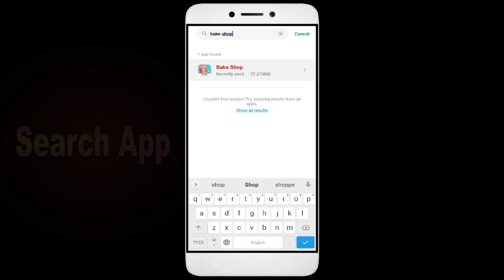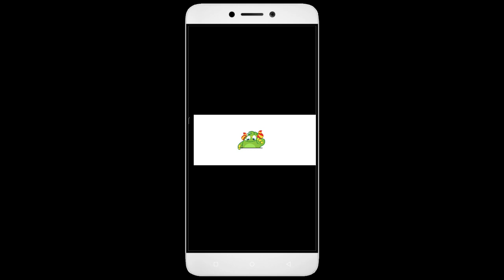How To Fix Unfortunately, Bake Shop App has stopped | Keeps Crashing Problem in Android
How To Fix Unfortunately, Bake Shop App has stopped | Keeps Crashing Problem in Android | Not Open

In this video, I'm going to show you how to fix Bake Shop apps not working. If you're having trouble with your Bake Shop app, then this video is for you!

Bake Shop is a sport that's growing in Bake Shop all over the world, and with that comes the need for Bake Shop apps. Whether you're in a Bake Shop or just interested in the sport, this video will show you how to fix your Bake Shop apps so you can play!

Fix Bake Shop not open problem,
How to fix Bake Shop all problems solve,
How to fix Bake Shop not working problem in android phone,
How to fix Bake Shop app not open problem in android phone,
Fix Bake Shop not working in android,
Bake Shop all problems solve,
Bake Shop not responding,
How to fix Bake Shop keeps stopping error in android mobile,
How to Fix Bake Shop App Black Screen Error Problem Solve in Android & Ios
How to Fix Bake Shop App Loading Problem in Android
How to Fix Bake Shop App Loading Problem in IOS
How to Fix Something Went Wrong and the Service Failed to Start Error in Bake Shop App.
How To Fix Unfortunately Bake Shop App Has Stopped Error Problem in Android Phone.
How to Fix Solve Bake Shop App Not Working | Not Opening | Not Open | Loading Solve Problem in Android & Ios
Bake Shop not working today,
why Bake Shop is not working in my phone,
Bake Shop game not starting,
Bake Shop not starting,
Bake Shop failed to load server list,
How To Fix Bake Shop App not working | Not Open | Space Issue | Keeps Crashing Problem.

1. How to Create Auto Filter Search in Excel

2. Combine multiple columns into one cell with header information in Excel

3. How to merge data from two different columns in Excel

4  How to create user defined or dynamic filter in excel

5. Searchable Drop Down List in Excel without using VBA

6. How to Create Scroll Bar in Excel

7.How To Create Visitor Gate Pass Entry Register in Excel

8.how to create user defined or dynamic filter in excel.

9. How to use Flash Fill in Excel

10.  How to Convert data table into Picture format in Excel

11. How to highlight cell data without using any function in excel